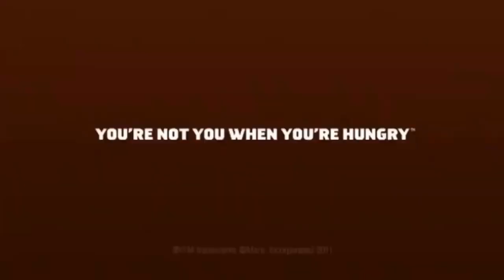Pkilla Musik - Snickers ( Music Video )